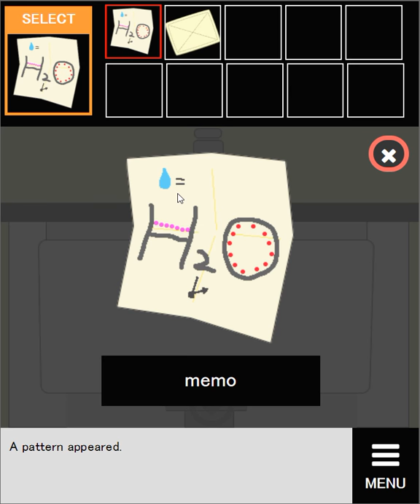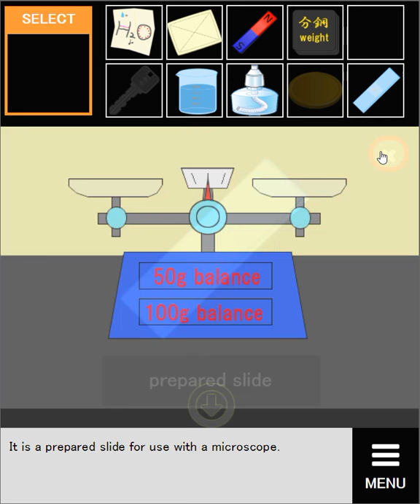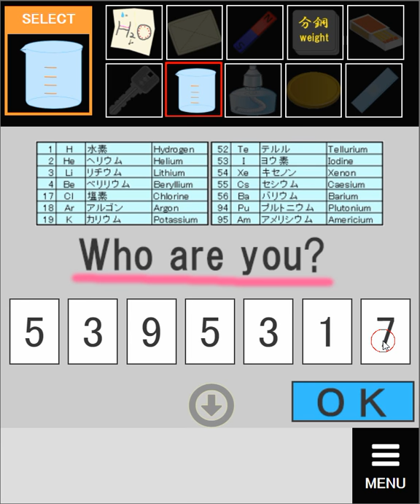[Escape Game Club] Escape from Science Room (Both Ends) Walkthrough